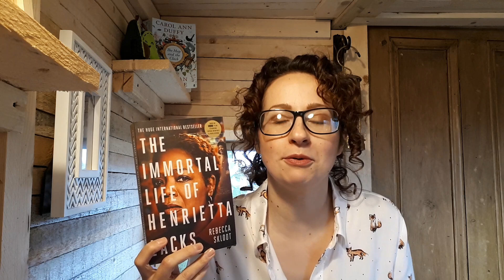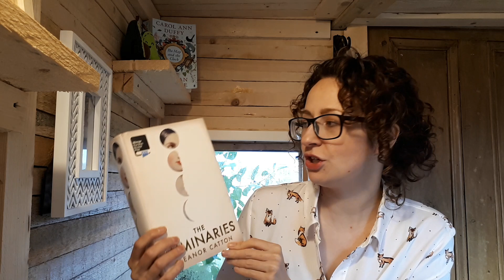November TBR 📚📚📚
Diaries, Letters, Recollections - Lynette Roberts
The Lonely city - Olivia Laing
So many  Books - Gabriel Zaid
Origins of Totalitarianism - Hannah Arendt
Behind the Scenes at the museum - Kate Atkinson
The Luminaries - Eleanor Catton